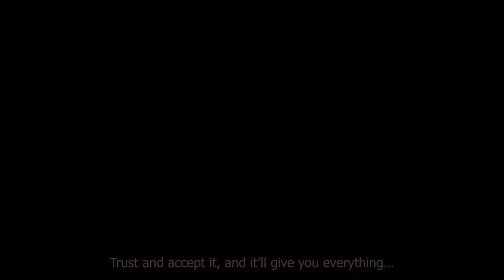Free Fire පාතාලේ RAP(Pathale)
BEST VIDS EVERY DAY